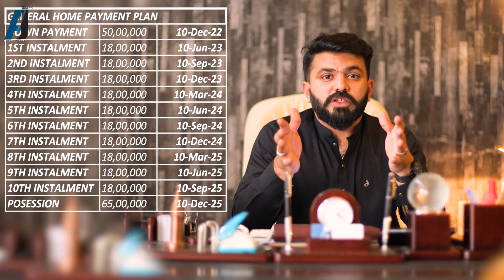AQ executive Villas –abul-Qasim Builders- BahriaTown karachi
Designed as per the latest trends and technologies, AQ Villas can be your dream place where you will have a memorable living experience. Living in these villas will be very easy and comfortable because of their ideal location.

📍Office No 904 DT Tower 9th Floor main Jinnah Avenue Bahria Town Karachi.

Map location :
ajmarketing ajassociates bahria town karachi marketAj marketing